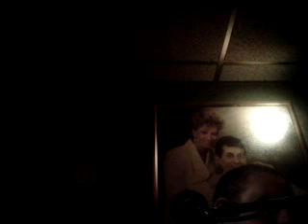love is a many splendored thing